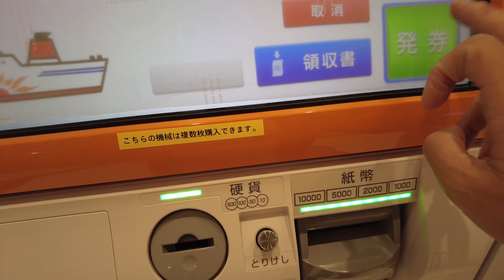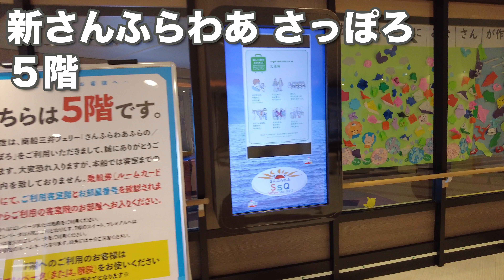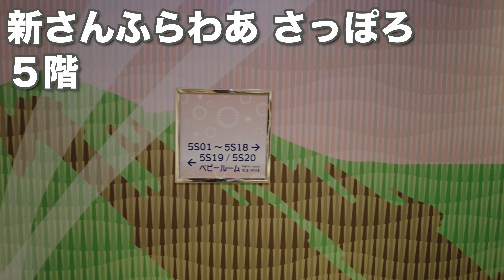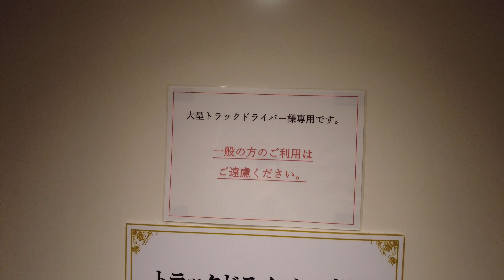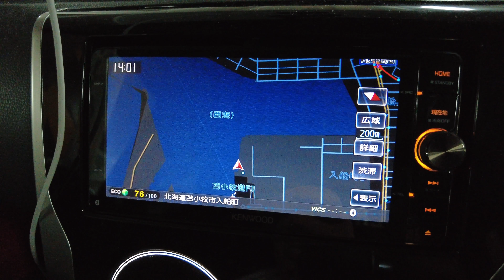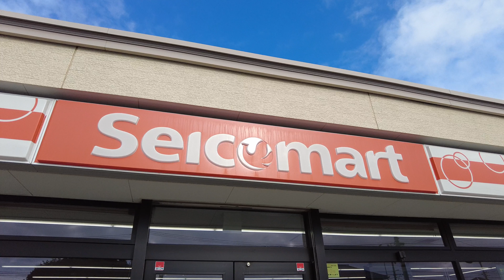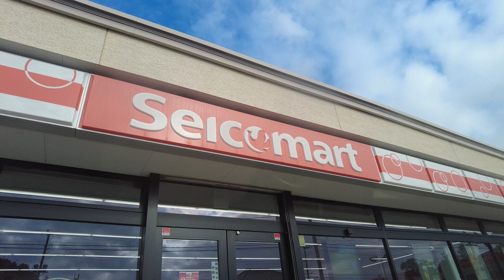【キャンピングカーじゃなくてもできる】 新さんふらわあ さっぽろ乗船記！ 夕食＆朝食バイキングを徹底チェック！！【北海道一周#20】【最終回】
【北海道一周#20】最終日（2021年9月28日〜29日）
さんふらわ さっぽろ船内
走行距離0キロ

さんふらわ さっぽろ
夕食バイキング
朝食バイキング
月のタイムラプス撮影
朝日のタイムラプス撮影

大洗港

セイコーマート鉾田飯島店

【この動画を制作するために使った機材】

カメラ
SONY α7S3：

Go Pro HERO9 Black：

DJI Pocket2 Creator Combo：

レンズ
ZEISS Vario-Tessa FE 16-35mm F4：

SONY FE24mm F1.4 GM

SONY FE24-105mm F4 G OSS

俯瞰撮影用三脚
Neewer 200cmアルミニウムカメラ三脚一脚：

ストレージ
SDXC SanDisk ExtremePro：

SDXC Kingston Canvas React Plus：

SSD SanDisk ExtremePro Portable：

編集用PC
MacBook Pro13 2020（M1）：

編集ソフト
Blackmagic Design Davinci Resolve 17 ：

Blackmagic Design Davinci Resolve Speed Editor バンドル Davinci Resolve 17 Studio：

ドローン
Mavic Air2

＊アマゾンアソシエイトおよび一部、楽天アフェリエイトを利用しています。

【このチャンネルの概要】５５歳になり役職定年を機に早期退職した「旅する写心士」のVlogです。

特に誰かの役に立つような内容ではないですが、お付き合いいただければ幸いです。
宗教的にも、政治的にも、特別な思想信条は持っていません。
動画内でのコメントは全て個人の見解であり、特定の組織、企業等とは一切関係はありません。
また、特定の人物、団体、組織等を誹謗中傷するつもりは一切ございませんが、もし万が一、気分を害されるような内容があった場合は、優しくご指摘ください（笑）
動画内で飲食や旅行などについての情報を募集する場合があります。
もし、地元地域で情報をお持ちの方がいらっしゃいましたら、コメント欄にどしどし書き込んでください。